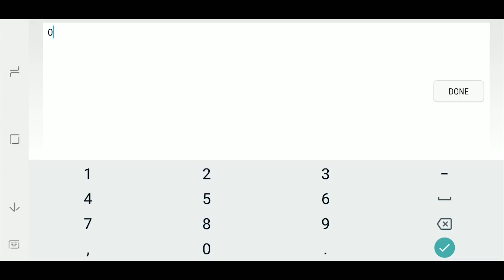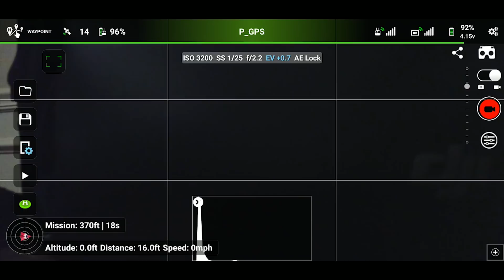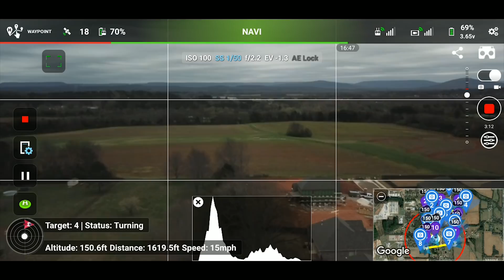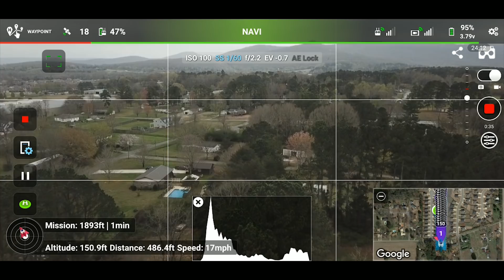Litchi Waypoint Overview 2018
Today we will be talking about litchi waypoints. We are going to be continuing the litchi series and we will be talking about litchi's waypoint feature for the litchi app.

I have been getting a lot of comments from you guys about litchi waypoints being the only reason for purchasing the litchi app, to begin with, and from doing my due diligence and research I see why. Litchi waypoint mode is supported by all DJI drones except Spark.

Litchi's Waypoint mode allows you to set up classic waypoint missions as well as the advanced camera moves such as Selfies and Cable Cams.
You can place multiple waypoints on a map however far you want and the aircraft will fly from waypoint to waypoint and complete the mission even if the signal is lost.  The maximum aircraft speed in this mode is 15m/s (no wind).  Enter the Waypoint mode by pressing the Flight Mode icon at the top left of the Litchi screen. Select "Waypoint". You can now start editing missions.

Hey, what's going on everybody? It's your favorite Introvert here and what content you can expect on this channel will be family friendly content, sharing advice about drones and remote control aircraft/ drone product reviews.

I hope you learned something from this litchi waypoint overview!

If you like my content and would like to see more please consider supporting my channel by becoming a patron.

My Gear:
My Super Awesome Tactical Camera Bag
My MAIN Camera
My Drone
My Bigger Drone
My Bigger Drone Lens
My Tiny Drone
The stabilizer I use with Samsung Galaxy
GoPro Parrot HERO5 Session
Parrot:
Parrot Bebop 2 + Black Skycontroller

Parrot Bebop 2 FPV - White

Parrot Drone Bebop 2 Adventurer, White

Parrot Disco with Skycontroller and FPV Goggle